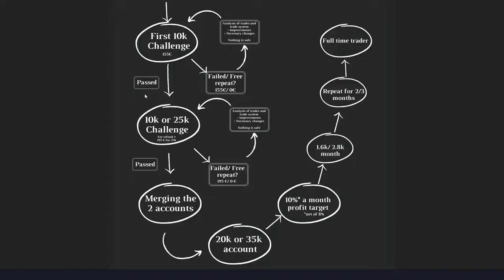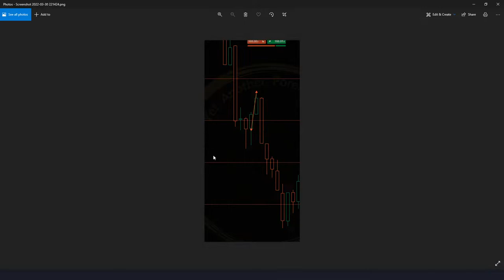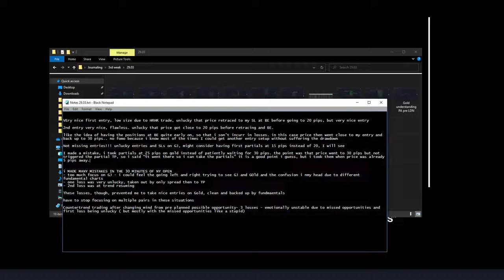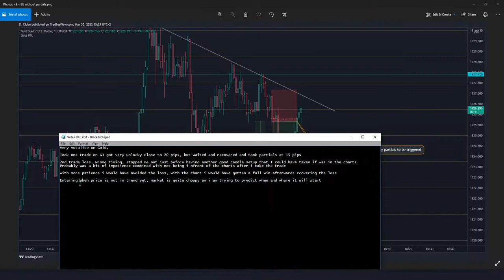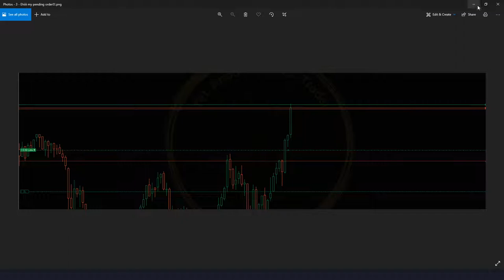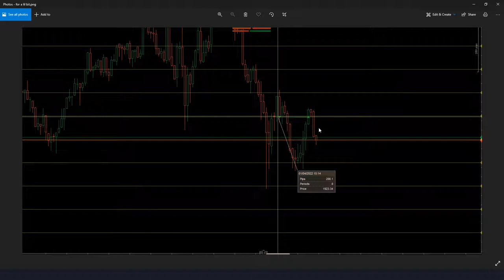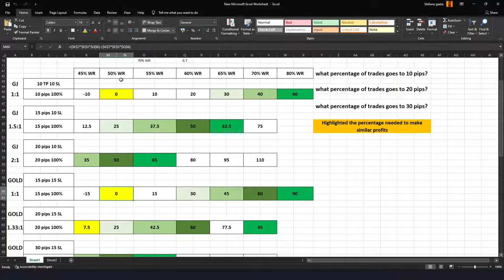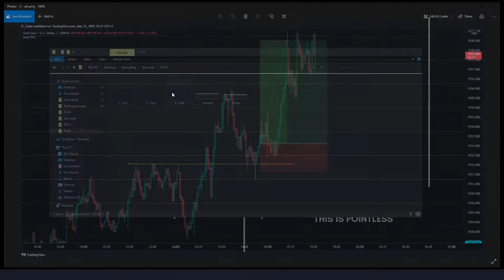FTMO 10k challenge - Up and (mostly) downs of the 3rd week